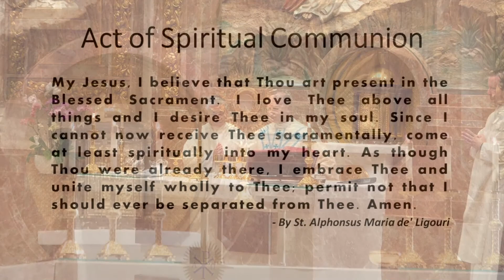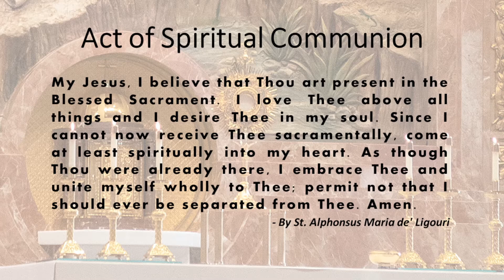St. John the Baptist, Costa Mesa - Holy Mass - August 7, 2021